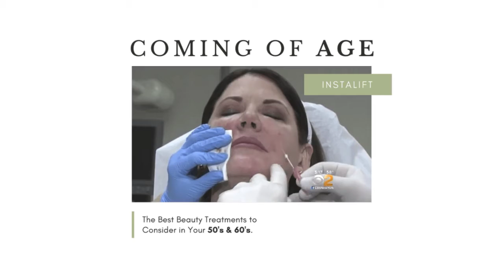Dr. Bruce Katz of JUVA Skin & Laser Center on CBS NY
Introducing our *Coming of Age* series: The Best Beauty Treatments to Consider in Your 50's & 60's.

Whether you're looking to take your minimally invasive cosmetic procedure routine to the next level or want to dive into the market for the first time, patients over 50 can consider an array of non-surgical procedures that lift, firm, and tone the face and body with long lasting results. The first procedure we are featuring is Instalift!

InstaLift uses an innovative Micro-Suspension Technology™ to lift and add volume to mid-facial skin. Micro-cones are placed in the deepest layer of the skin. These bi-directional cones provide an immediate and long-lasting lift. The micro-cones and sutures are absorbed by the body and activate your natural collagen production overtime for up to 2 years, for a more youthful appearance.

The BEST PART about the Instalift is that it is a much more affordable option than fillers. Do you more questions about Instalift? "